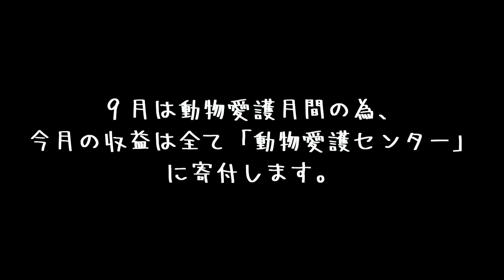遂にお出迎えしなくなった豆柴犬だったが・・・｜The dog finally stops greeting people, but still pees｜A small Shiba Inu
A dog that finally stopped greeting people, but continues to urinate | A small Japanese Shiba Inu

初めての注射【100万回再生ありがとうございます】

・名前：プリ
・性別：女の子
・誕生日：2020年5月5日（火）
・うちに来た日：2020年6月26日（金）生後53日目
・住んでいる場所：福岡市
・生まれた場所：宮崎県（お父さんは福岡、お母さんは宮崎の豆柴です。）
・性格：天真爛漫な感じ・元気一杯・破天荒
※飼い主の名前：フミ（男性）福岡大好きっ子